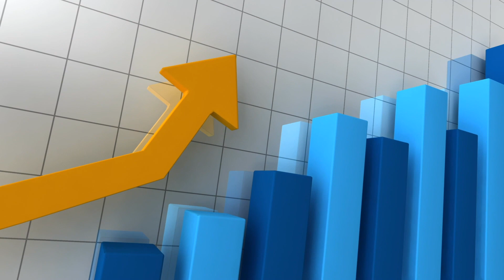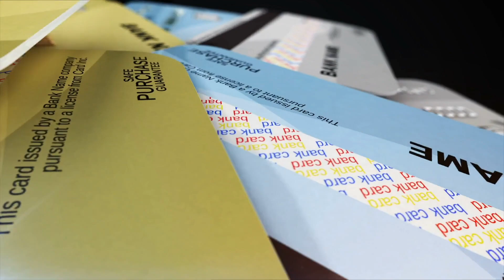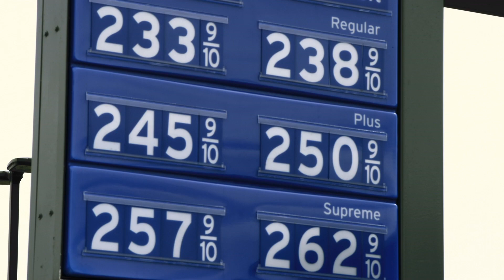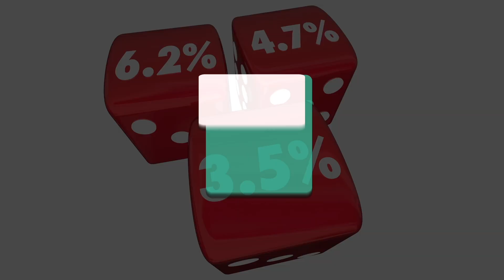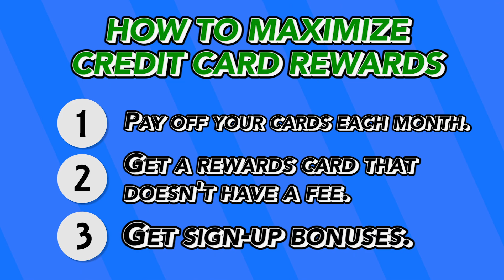How do Credit Card Rewards Work?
Credit cards are one of the most important financial tools you have at your disposal. They can either make your financial life or break it. If you know how to work the system and pay off credit cards each month, certain cards can actually make you money when you spend with them.All of that sounds a little weird though when you think about it. How can a company offer you, say, $500 when you sign up for the card and spend money? Or how can credit card companies give you 2% cashback on all purchases?

Obviously, the money has to be coming from somewhere, so how are banks getting all that cash to keep up with those rewards? There's 3 different ways.

Connection